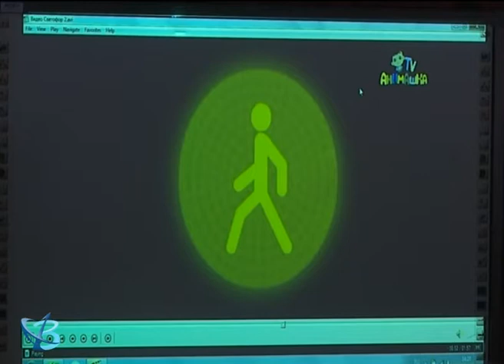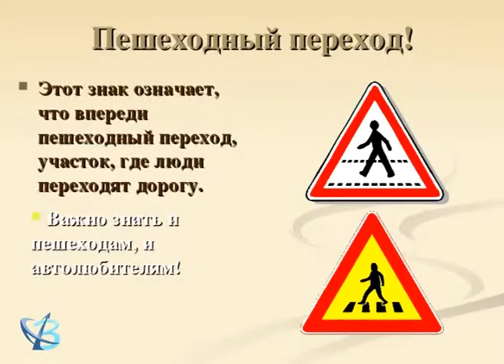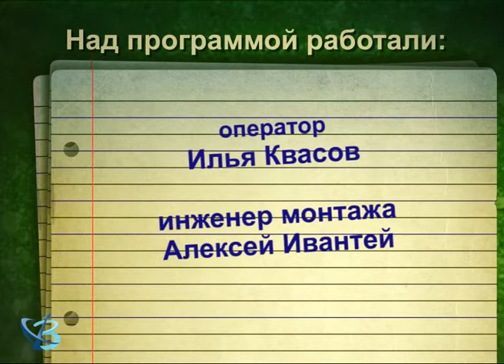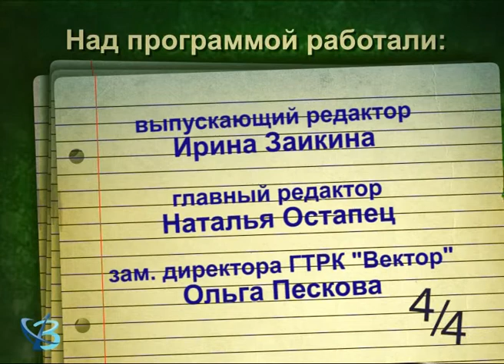«Четыре четверти» от 14.11.17 6+